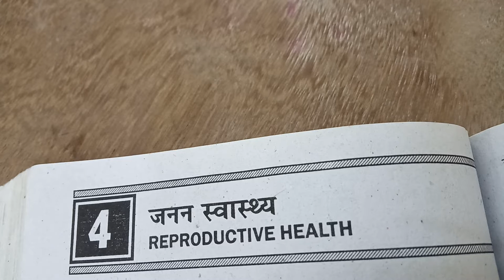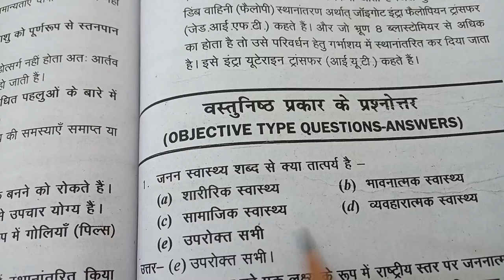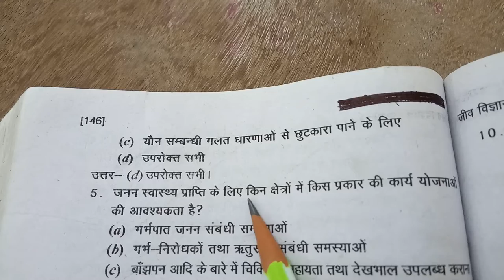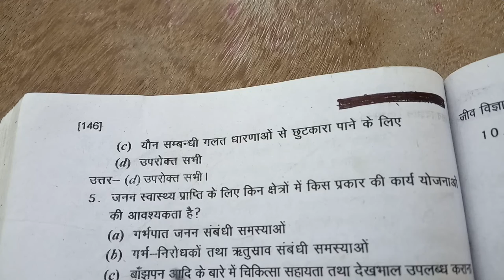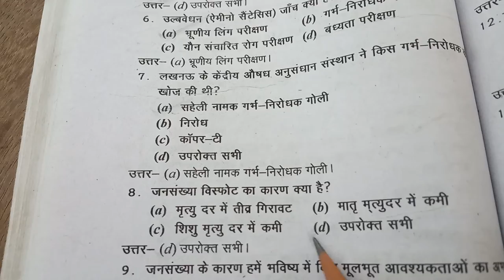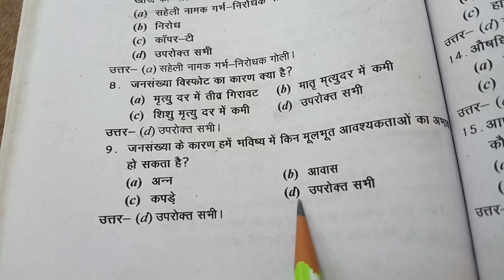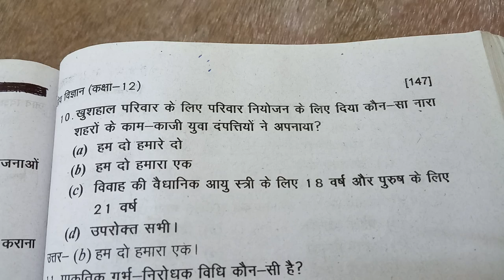10+2;MCQ(Biology; Chapter-4;Vidio-1) principles of inheritance and variation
#10+2#Biology;MCQ